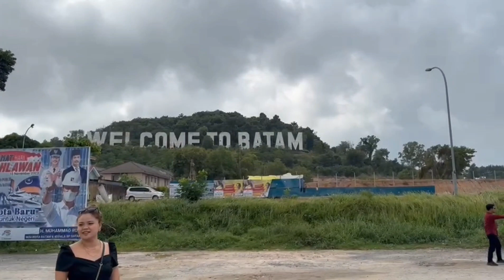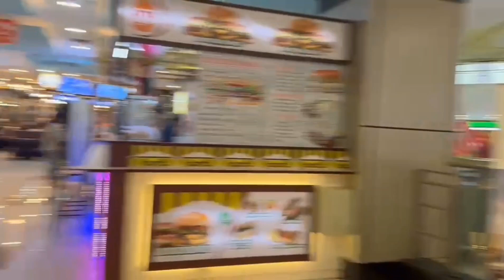VACATION VLOG:BATAM INDONESIA PART-2/📍WELCOME BATAM/BARELANGBRIDGE/LEVELUP/GOLDEN PRAWN/ROOFTOP#MIZO